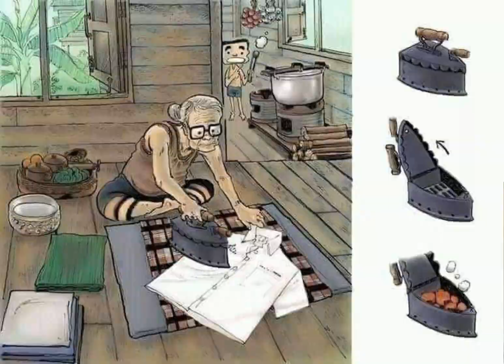Past Days Of a Life |Golden Days